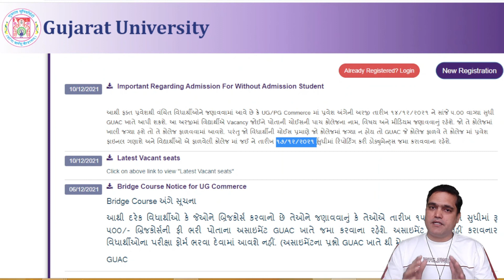Token fee kab aayegi | Token fees Gujarat University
सभी Students को ये समस्या है की हमारी Token fees कब आएगी , means Token fees Gujarat university से कब refund होगी
तो हम इस video में इस के बारे में ही चर्चा करेंगे

Topic Cover :
gujarat university
stc education
token fees gujarat university
token fees
gujarat university token fee
gujarat university token fee kab aayegi
token fee refund kab hogi
token fees refund
gujarat university token fees refund
gujarat university token fee refund
token fees refund kab hogi
token fees refund kab karenge
bcom sem 1 token fee refund
bcom sem 1 token fees refund
token fees of bcom sem 1
refund of token fees